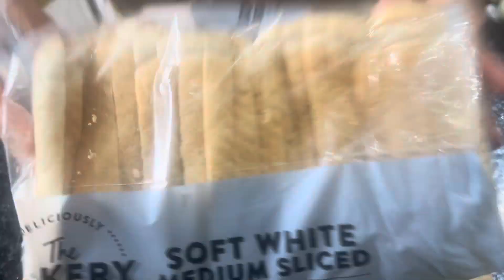Ramadan Gift Vlog|Busy Ramadan Routine|Cheese Roll Recipe 😋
Ramadan Kareem, inshallah you all have a blessed month
my iftar routine vlog|Iftar 2024|pakistani mom busy Routine in ramadan 2024|

Hey Everyone Im pakistani mom vlogger In todays video Im sharing My Iftar Routine 2024, My iftar routine with family. The cheese rolls I'm presenting are wholely my own creation. This cheese rolls recipe is my own ORIGINAL recipe. The cheese rolls are made with only 5 ingredients and are super easy to make. Cheese rolls are a must have dish on the iftar table. These cheese rolls are make and freeze. I also in this video have my kids a little Ramadan gift, this is a good idea to do for your kids so they will have good memories of this blessed month.
I hope you all like my cheese rolls and don't forget to give me your feedback in the comments below.

my name is Saima Aamir, my channel is about my lifestyle, food recipes, travelling and giving Information about the places | visit

©/ saima.aamir_
igshid≤NzZlODBYWEN9%3D%3D&ut